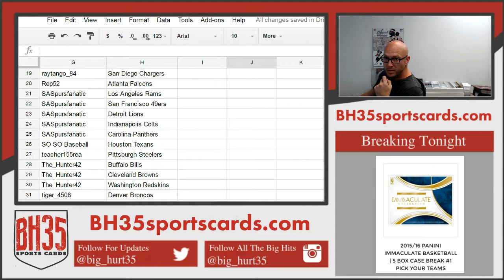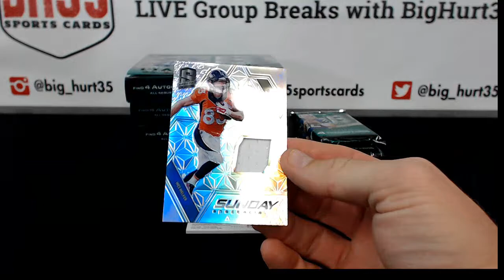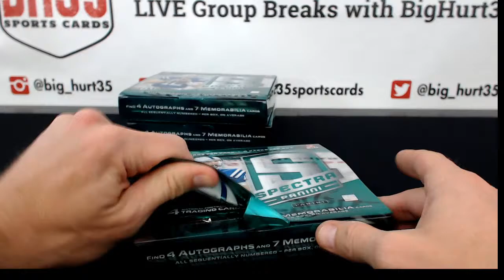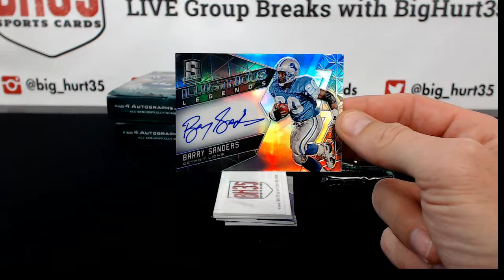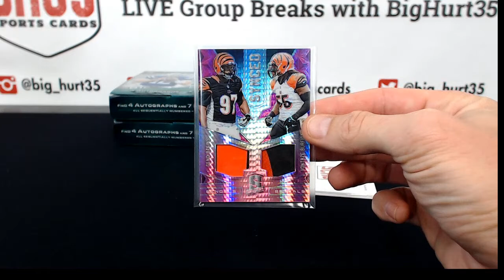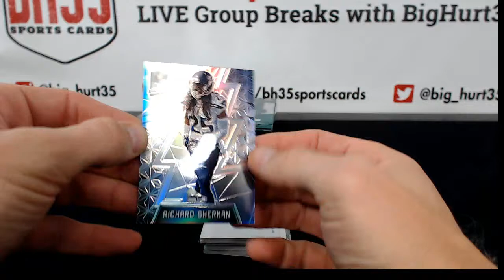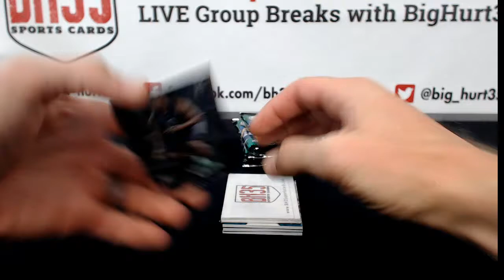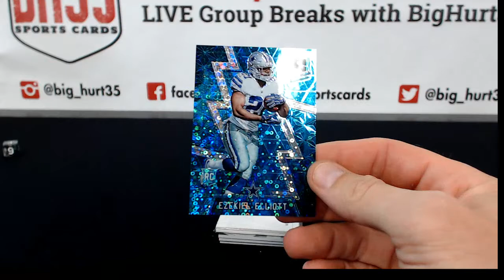2016 Panini Spectra Football | 4 Box Break #2 Pick Your Teams